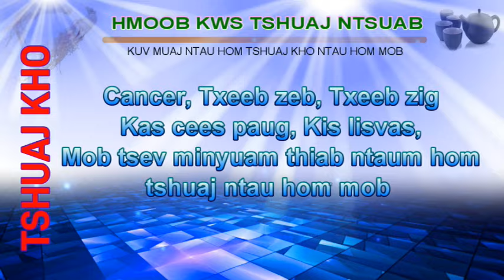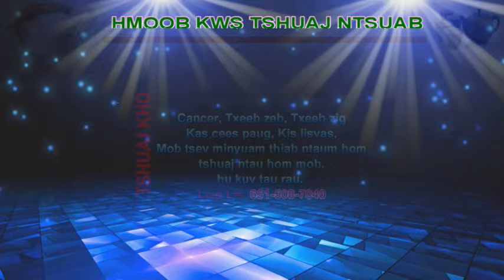Ntxhoo Vaj lub neej khuam siab rov mus taug qub kev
Ntxhoo rov mus cuab ntses li lub neej qub.